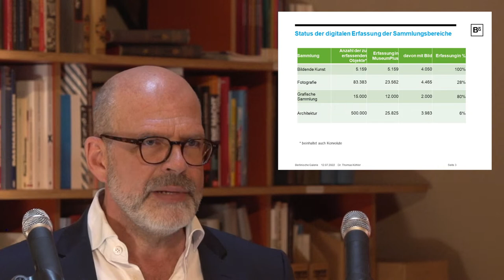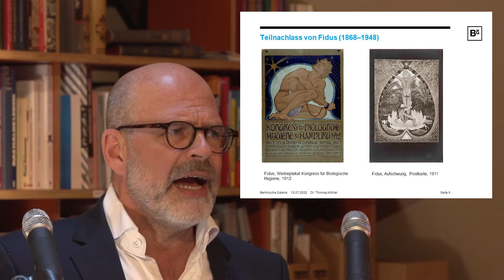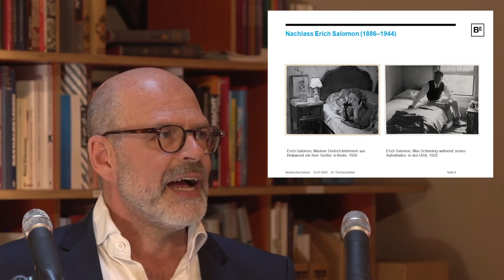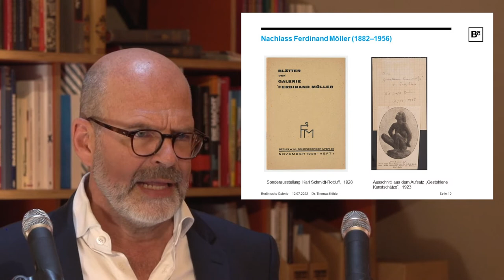Dr. Thomas Köhler: "Deep storage. Das Museum als Ressource" bei CULTURE for CHANGE (22.06.2022)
Dr. Thomas Köhler (Direktor der Berlinischen Galerie): "Deep storage. Das Museum als Ressource."
Am 22. Juni 2022 veranstalteten das Museum Neukölln, der Club of Rome und die Universität für Weiterbildung Krems im Geschichtsspeicher des Museums Neukölln, im Kolpinghaus Campus Krems sowie online via Zoom eine Tagung zum Thema Kultur(en) der Nachhaltigkeit.

In drei thematischen Schlaglichtern ging die Veranstaltung der Frage nach, wie die Potenziale von Kunst und Kultur als integraler Bestandteil eines ganzheitlichen Verständnisses von Nachhaltigkeit genutzt werden können.